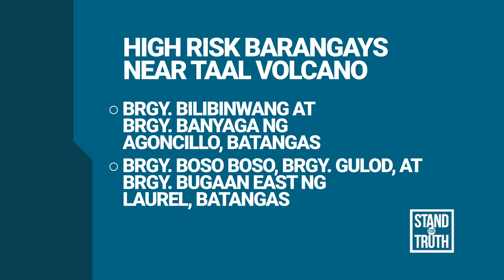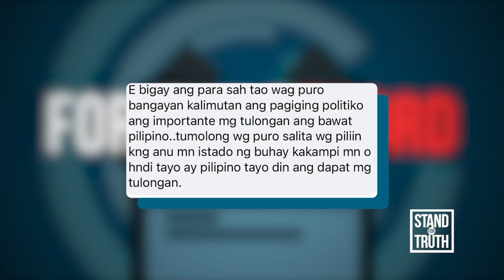Taal Eruption sa Gitna ng Pandemya | Stand for Truth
Kasalukuyang nakataas ang Alert Level 3 sa Bulkang Taal matapos magkaroon ng phreatomagmatic eruption kahapon ng bandang alas tres ng hapon. Para masigurong ligtas ang mga nakatira malapit sa bulkan, sinimulan na ang evacuation ng ilang residente.

Pero ang ilang evacuees, nangangamba dahil hindi na nasusunod ang social distancing na posibleng maging sanhi ng pagkalat ng COVID-19.

Paano nga ba masisiguro ang kaligtasan ng mga evacuee hindi lang mula sa banta ng Bulkang Taal kundi na rin sa virus?